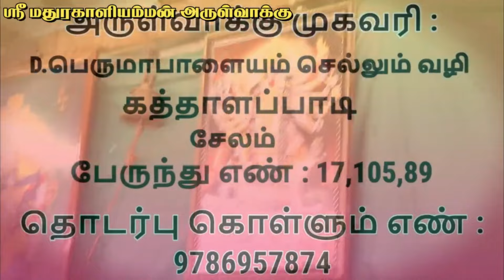அந்த பொண்ணால தான் பிரச்னை மதுரா அம்மா சொன்ன வாக்கு ? | Sri Mathurakaliyamman Arulvakku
Arulvaakku location : Madhura Kali Amman Arul vakku

 G Pay Number :  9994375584ஸ்ரீ மதுரகாளியம்மன் அருள்வாக்கு பீடம்